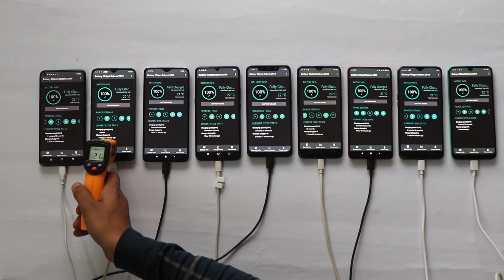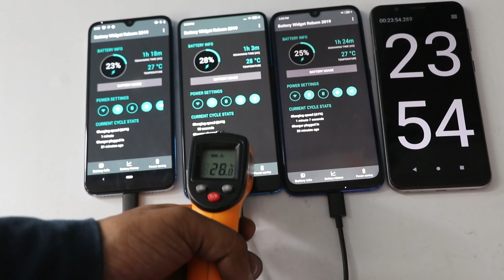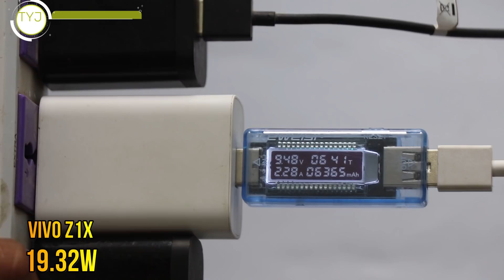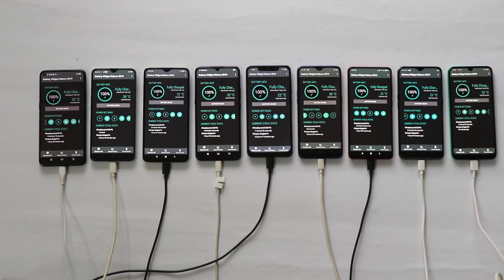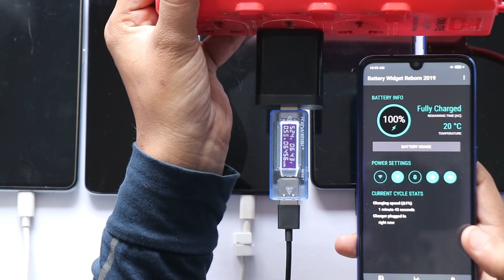23 HRS OVER NIGHT CHARGING TEST # REALME X2,XT,3PRO,M30S,NOTE8PRO,k20pro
23 HRS OVER NIGHT CHARGING TEST # REALME X2,XT,3PRO,M30S,NOTE8PRO